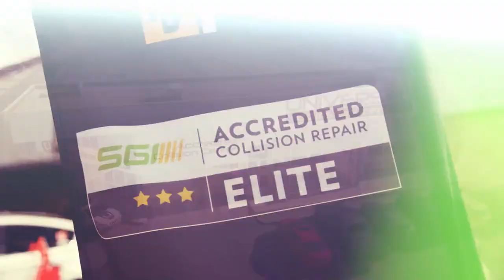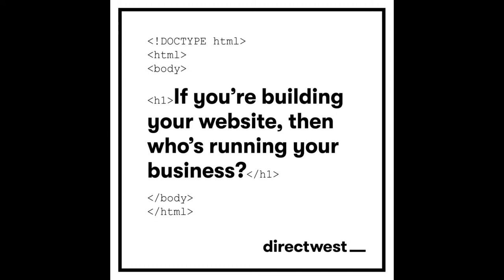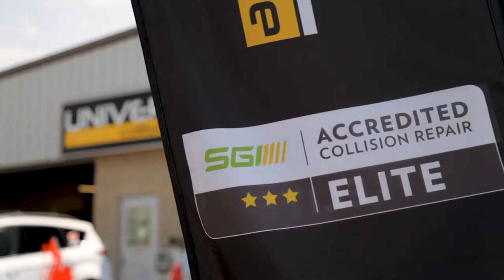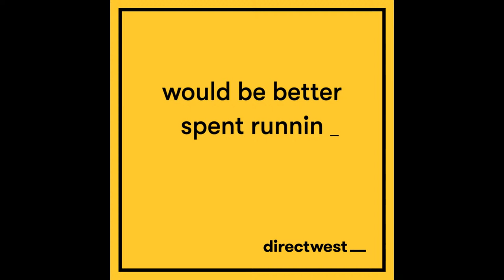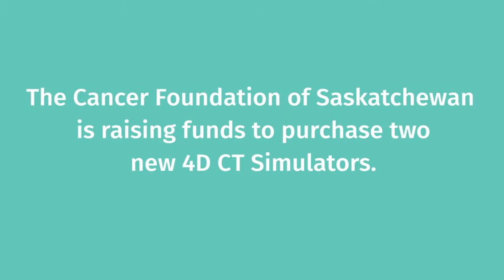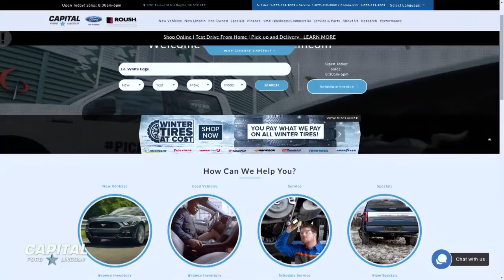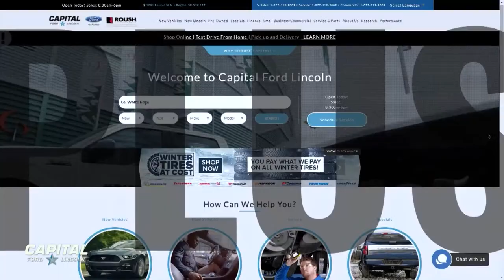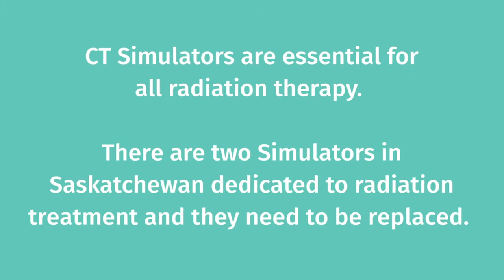RP Show LIVE | Feb 19, 2021 | Football Friday w/ Solomon Elimimian, Cam Judge, Derrick Moncrief